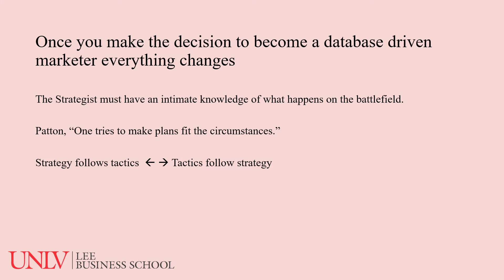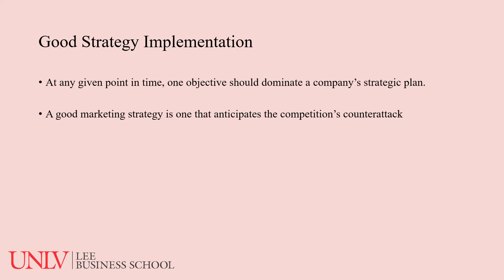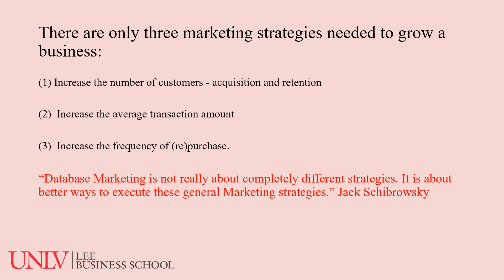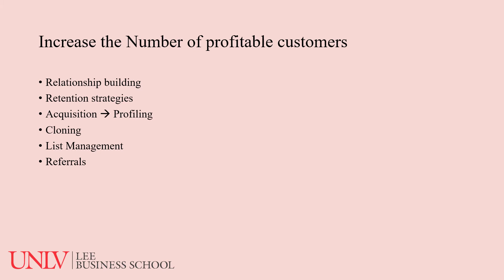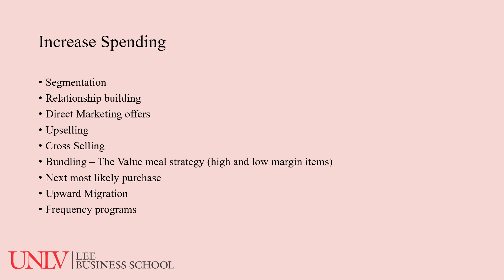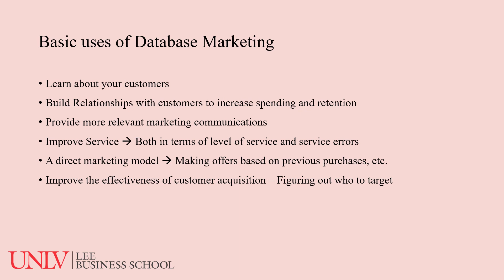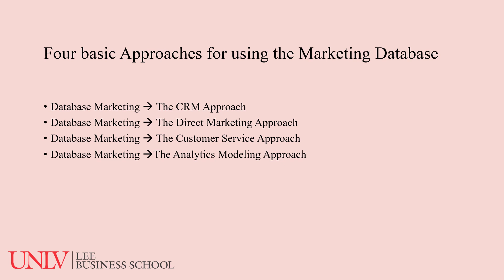DB 6 1 Strategic Database Marketing Strategies Techniques and Tactics audio mp4